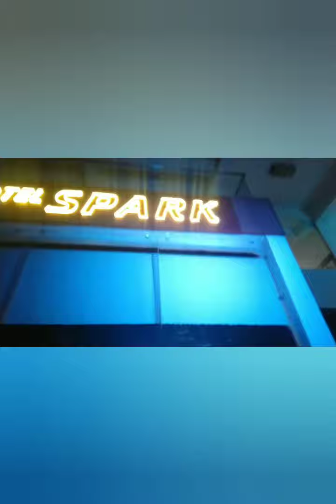Going to spark hotel🏨🏨